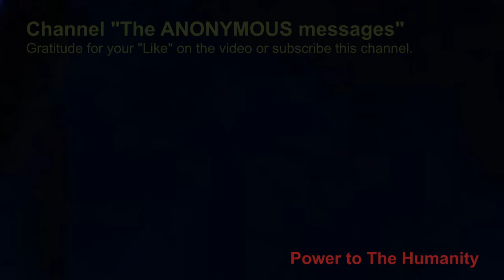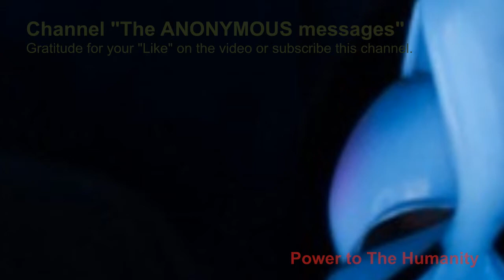The Archangels: We are close to you to assist your Awakening Process; Divine support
2019 - The Anonymous Special support; Anonymous message to help mankind. Useful guidance.

2019 - The Anonymous